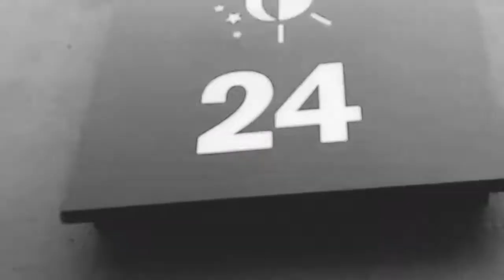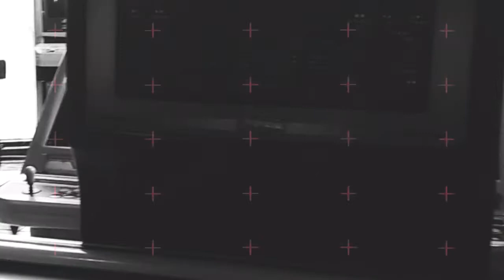PASIG'S PRIDE REVOLVING TOWER VLOGMAS #1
First time to create a vlog